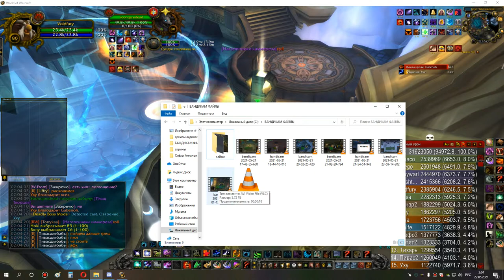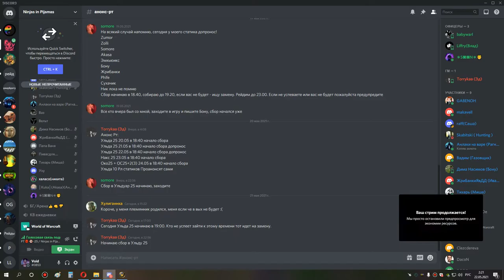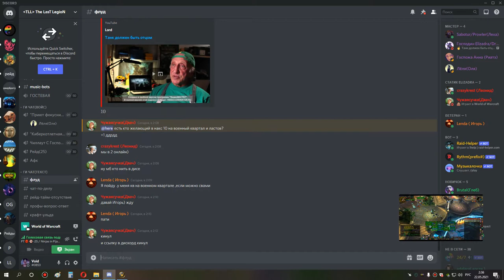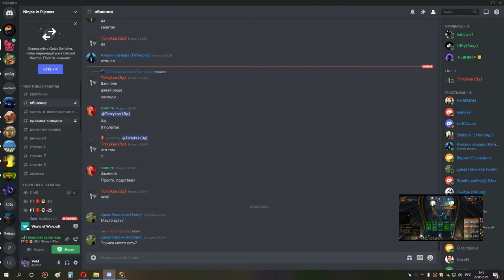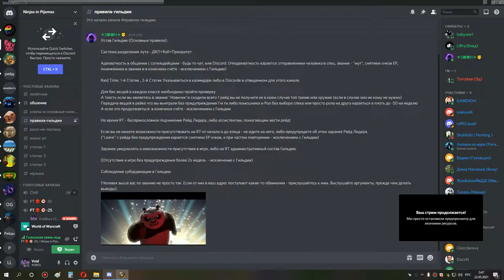3я часть ульда 25 рдру сова 21 05 21